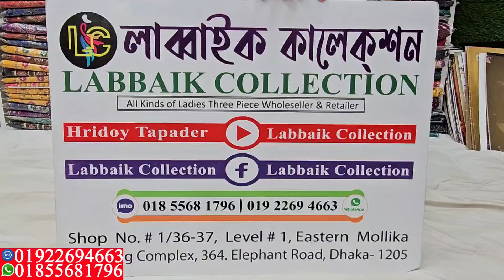পাকিস্তানি রাঙুলি সুইস লোন থ্রি পিস কিনুন পাইকারি দামে || Pakistani Swiss lawn collection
পাকিস্তানি রাঙুলি সুইস লোন থ্রি পিস কিনুন পাইকারি দামে || Pakistani Swiss lawn collection & wholesale price

✅Shop Address:
⏩ইস্টার্ন মল্লিকা শপিং কমপ্লেক্স।
⏩লাব্বাইক কালেকশন।